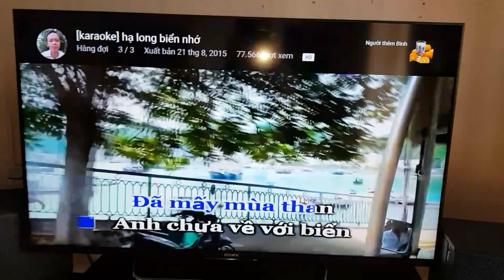Xuống hải phòng lắp bộ hát karaoke . Điện tử Hanh nguyễn. Đt 0936.583.140